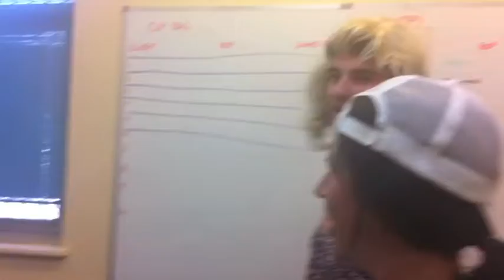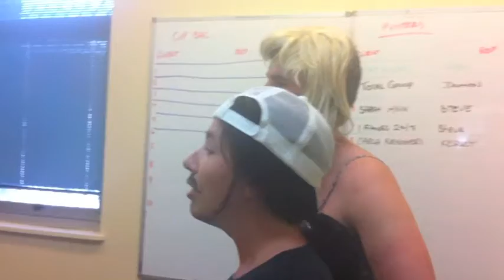DARWIN FASION WEEK.m4v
Hot100s Kickstart took to the streets for Darwin Fashion Week to play snog marry or avoid. Sarah became Nick and Nick became Sarah to see who could pick up better.